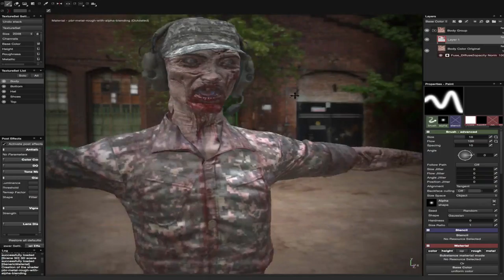Award Ceremony Nominee- Best 3D Texture Artist- Gabriel Gomez